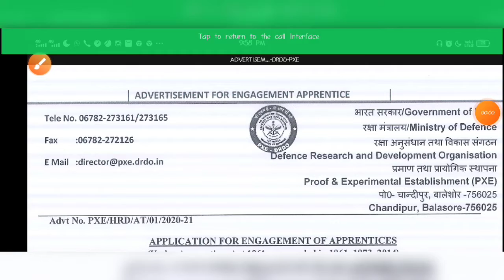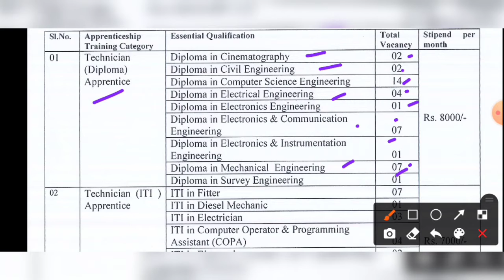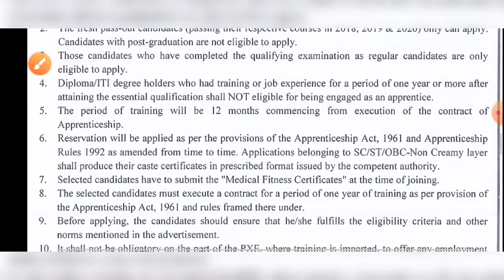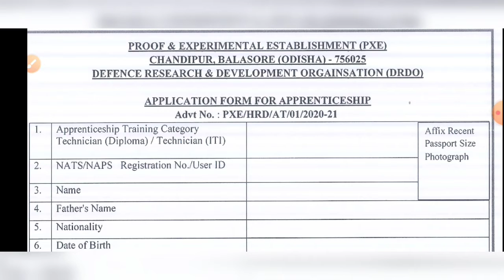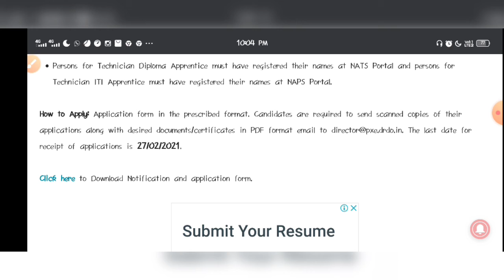DRDO PXE Recruitment 2021 | Technicians Apprentice | Latest Job Update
DRDO Proof and Experimental Establishment (PXE) Chandipur. announced the applications for engagement of Apprenticeship for training in various disciplines/trades. Despite, Interested and eligible candidate can read more details below.

Important Date:

Starting date: 20/02/2021 Last date: 27/02/2021